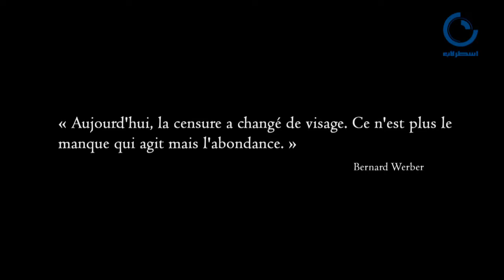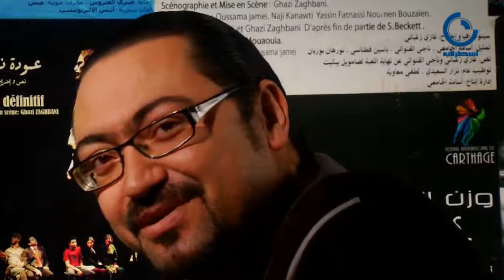El Perche EP 12 Partie 01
الابداع بين حرية التعبير و الرقابة الذاتية و رقابة السلطة!!
la création entre la liberté d'expression, l'autocensure et la censure du pouvoir

EQUIPE DE TOURNAGE
Présentateur / Animateur: Hammouda Ben Hassine
Réalisateur : Hamza Belhadj
Invités : Noomen Hamda
Images : Seif Eddine Khlifi
Son : El perchman
Montage : Mohamed Monastiri
Graphique : Rami Ben Amor